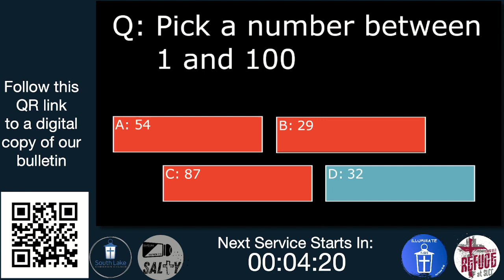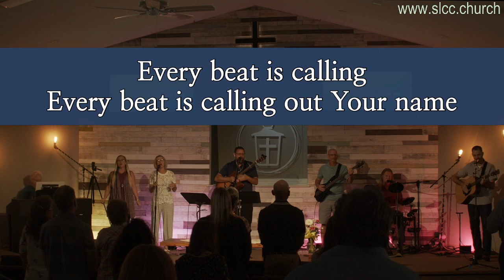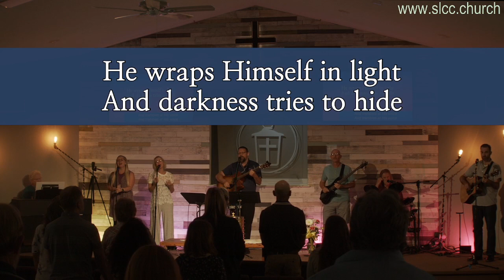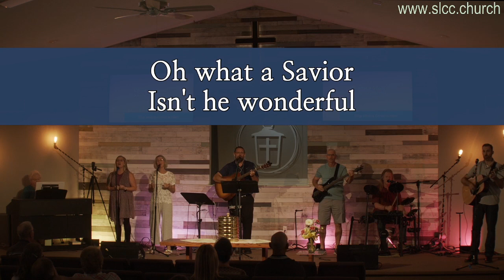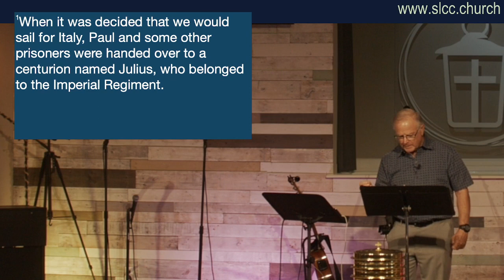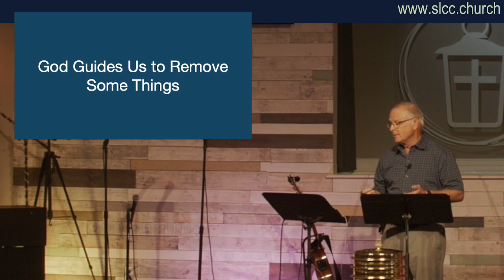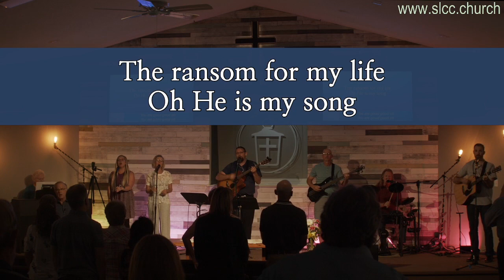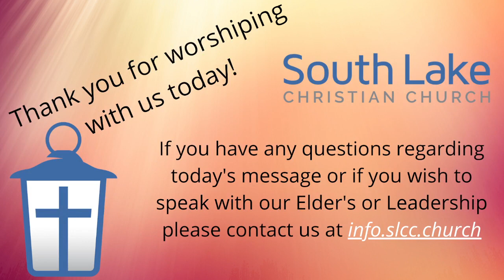07/17/2022 Contemporary Service (2nd Attempt)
Bill Eaton